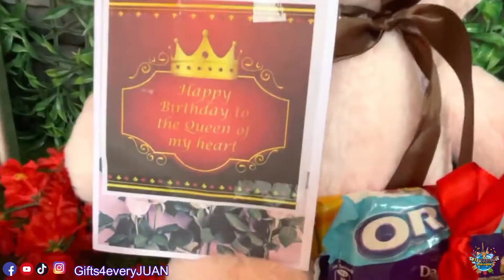I ALWAYS LOVE YOU MY QUEEN - SURPRISE DELIVERY IN CALAMBA LAGUNA | ERIC CALAGUIN